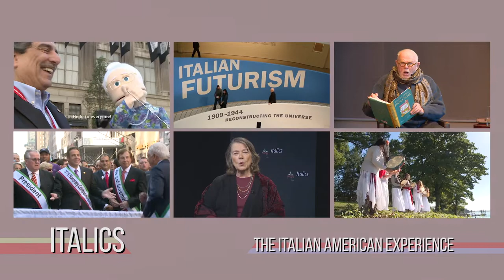Italian Culture Celebrations | Italics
A few days after the Columbus celebrations, Italics goes to the Columbus Citizens Foundation for a conversation with its President, Christopher Loiacono and its Executive Director, Lisa Ackerman.

They discussed Columbus Citizens Foundation’s major celebrations of Italian culture, the Columbus Day Parade and other events and activities that benefit many within our community.

Guests:
Lisa Ackerman - Executive Director, Columbus Citizens Foundation
Christopher Loiacono - President, Columbus Citizens Foundation
Anthony Julian Tamburri - Host, Italics

Recording Date
10/12/2022
First Air Date
11/08/2022

ITAL00352